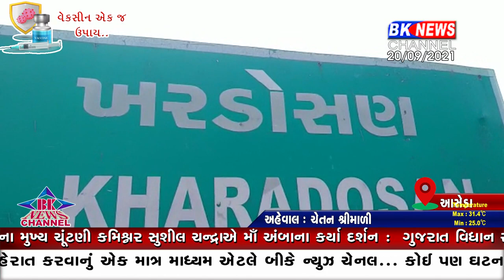આસેડા ચોસઠ માતા મેળો...